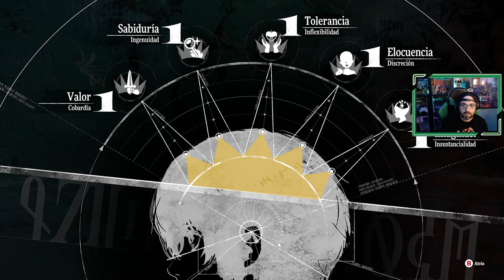Metaphor ReFantazio | # 2 | "El viajero y los Arquetipos"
Will juntos a sus tres compañeros intentan huir tras el combate en el fuerte, pero parece que llegar a la capital será una tarea complicada.

Capítulos hasta el momento...
1. El declive del reino
2. El viajero y los Arquetipos